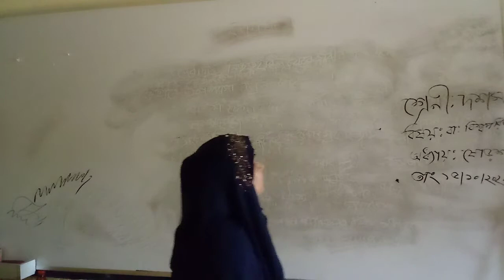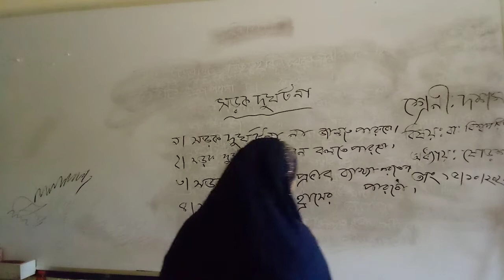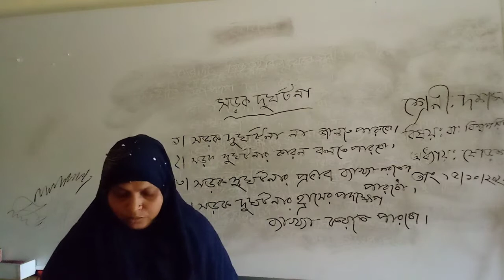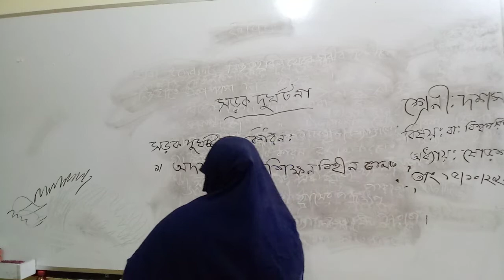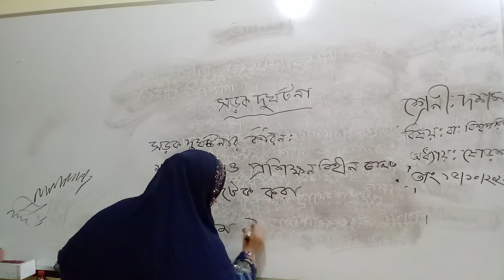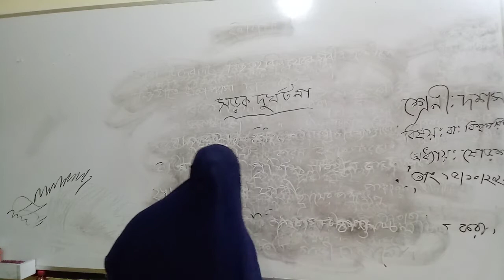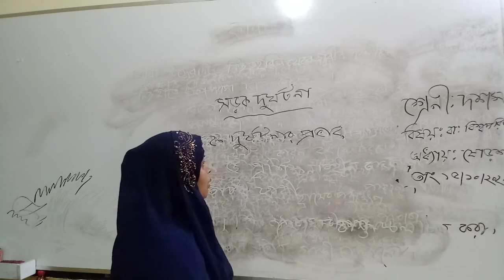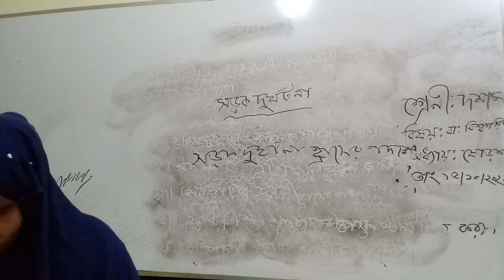১০ম বাংলাদেশ ও বিশ্বপরিচয়, মোসাঃ আফরোজা খাতুন, বোয়ালিয়া উচ্চ বিদ্যালয়